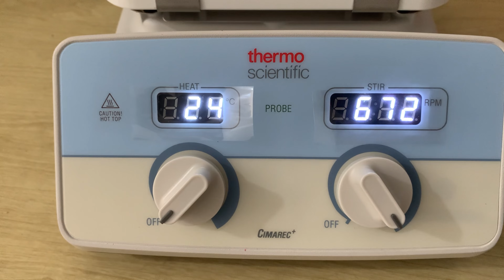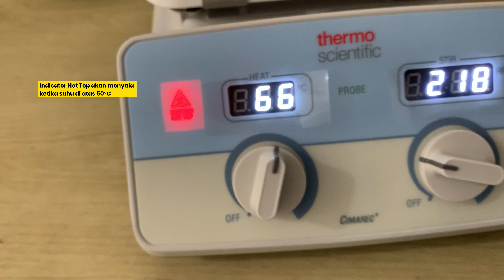Unboxing Thermo Scientific Cimarec+™ Stirring Hotplate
Halo teman baik labiotek official. kali ini kita akan melakukan unboxung dan review Thermo Scientific Cimarec+™ Stirring Hotplate HP88857105.Hotplate ini merupakan alat yang sangat berguna untuk keperluan laboratorium dan penelitian. Dengan fitur-fitur canggih dan kualitas terbaik, Hotplate ini pastinya akan memudahkan proses pencampuran suatu zat. Selain itu, Hotplate ini juga dilengkapi dengan fitur pemanas yang dapat membantu dalam proses pemanasan zat secara merata. Jangan lewatkan unboxing video ini untuk melihat secara detail produknya. Terima kasih.